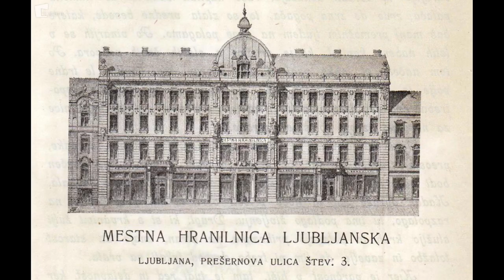Kmečki glas predstavlja: STAVBA ZADRUŽNE ZVEZE SLOVENIJA